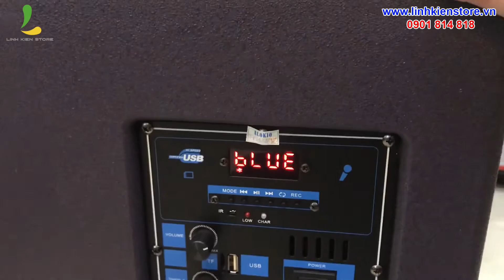Thêm một em Loa kéo ALOKIO R15 được khách rướt về ,hay quá mà không rướt về cũng uổng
Thông số kỹ thuật:

Thương hiệu: Alokio
Model: WML-R15
Chất liệu: gỗ
Công suất: 500W
Loa bass 4 tấc
Trở kháng: 4Ω
Kết nối Bluetooth, khoảng cách ≤ 10m
Độ nhạy: 97dB
Tần số đáp ứng: 40Hz – 20KHz
Cổng cắm thẻ nhớ/ USB
Ngõ cắm micro: 6.5 (mm)
Ngõ cắm nhạc cụ: 6.5 (mm)
AUX IN: kết nối với đầu VCD, DVD, MIDI, điện thoại, máy tính bảng
Nguồn: AC 220V/50Hz
Thời gian sử dụng: 3 – 6 giờ
Trọng lượng: 25kg
Phụ kiện: 2 micro không dây, 1 remote, 1 dây sạc
Bảo hành: 12 tháng
Hệ thống cửa hàng Linh Kiện Store:
Địa chỉ 3: 525 Kha Vạn Cân, f. Linh Đông, Thủ Đức

Thời gian mở cửa: 9h - 21h ( Từ Thứ 2 đến Thứ 7 ) và 9h - 18h ( CN )